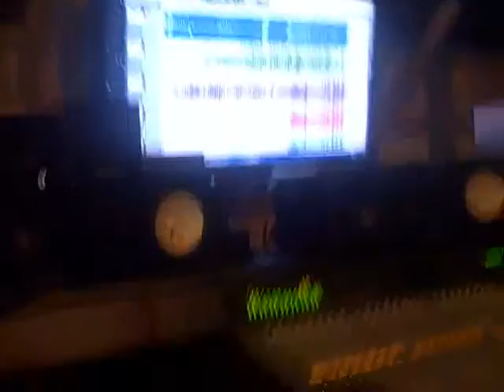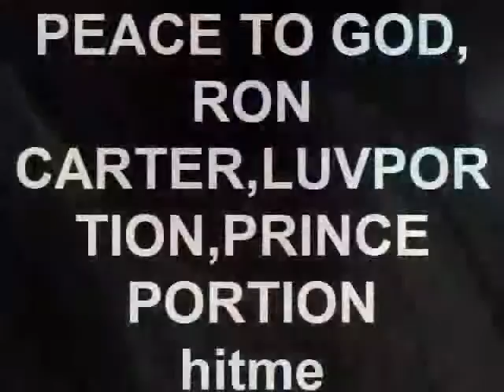TWITTER.COM/KIINGSHALOM "SONG 4 U"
sum  video clips from mi last studio session!mixtape bout done!!make sure u cop it!!!.